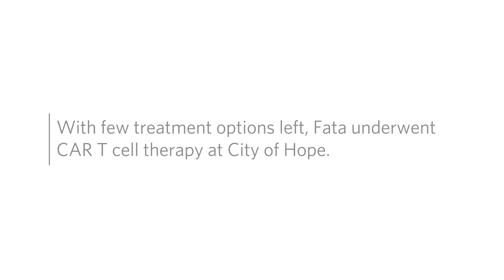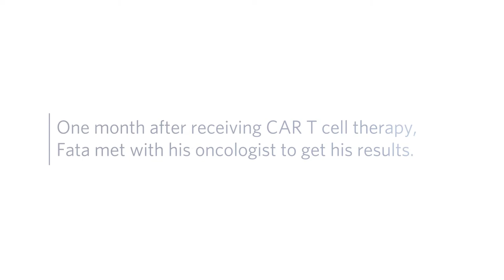Happy for Every Single Day | City of Hope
Chuck Fata had tried every treatment possible for the aggressive blood cancer he was fighting – diffuse large B cell lymphoma – by the time he turned his hopes to an innovative treatment he had never heard of, chimeric antigen receptor (CAR) T therapy.

City of Hope is an independent research and treatment center for cancer, diabetes and other life-threatening diseases. Designated as one of only 47 comprehensive cancer centers, the highest recognition bestowed by the National Cancer Institute, City of Hope is also a founding member of the National Comprehensive Cancer Network, with research and treatment protocols that advance care throughout the world. City of Hope is located in Duarte, California, just northeast of Los Angeles, with community clinics throughout Southern California. It is ranked as one of "America's Best Hospitals" in cancer by U.S. News & World Report. Founded in 1913, City of Hope is a pioneer in the fields of bone marrow transplantation, diabetes and numerous breakthrough cancer drugs based on technology developed at the institution.